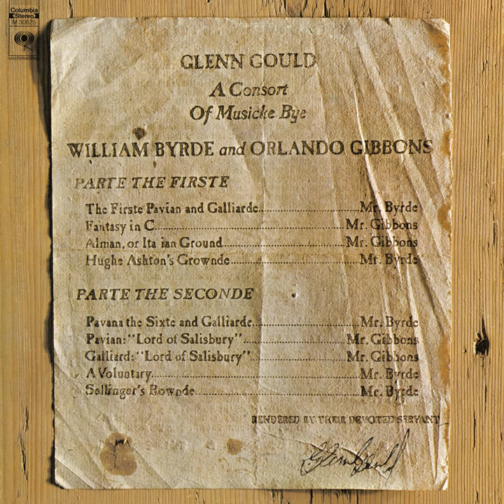Allemande (Italian Ground) (Remastered)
Allemande (Italian Ground) (Remastered) · Glenn Gould · Orlando Gibbons

A Consort of Musicke Bye William Byrde and Orlando Gibbons

Producer: Andrew Kazdin
Recording  Engineer: Raymond Moore
Recording  Engineer: Kent Warden
Recording  Engineer: Fred Plaut